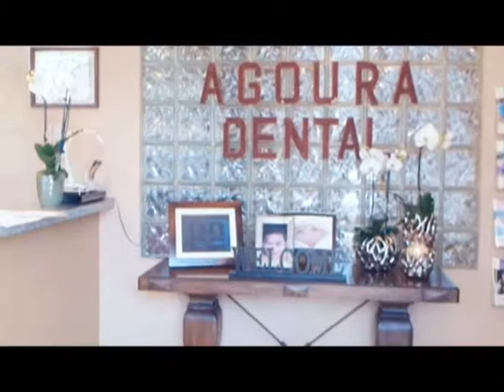Malibu Dentist Dental Sealants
Agoura Dental

ntal Practice
%///50_342^98*400000^sin48 +61{tan42}____^5*30000@2_14%900000sin%34